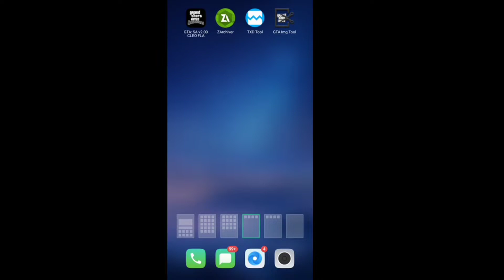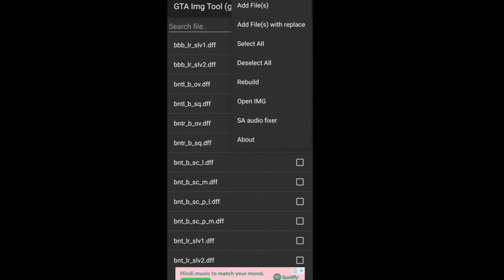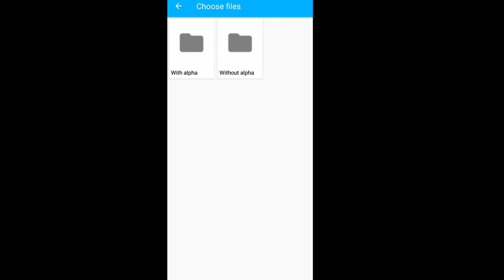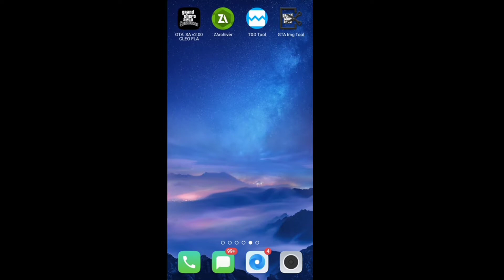Gta sa Android tesla car download file///tamil Gaming